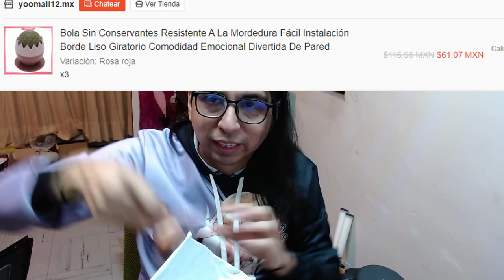Unboxing Juguetes para Gatitos Parte 2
Juguetes para Gatitos
En este vídeo, continuamos nuestro unboxing de la serie juguetes para gatos desempaquetando la pelota de juguete. Esta pelota es un gran juguete para jugar con tu gato y también es ideal para estimulación física y mental.

En nuestro video de unboxing anterior, desempaquetamos los juguetes para gatos, peces de juguete y ¡ahora es el momento de la pelota de juguete! Esta pelota es ideal para jugar con tu gato y también es ideal para estimulación física y mental. Sin mencionar que es una excelente manera de mantener entretenido a tu gato. ¡Así que asegúrate de revisar toda la serie de unboxing y encontrar el juguete perfecto para tu gatito!